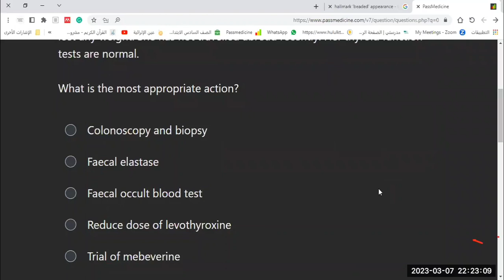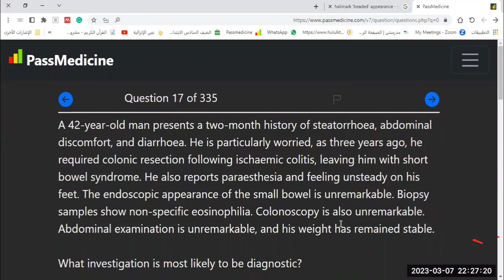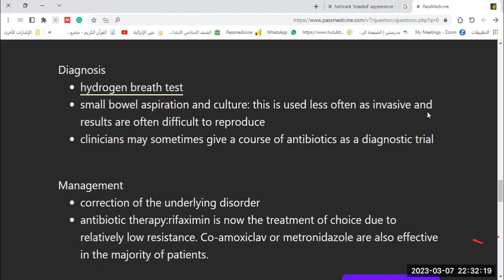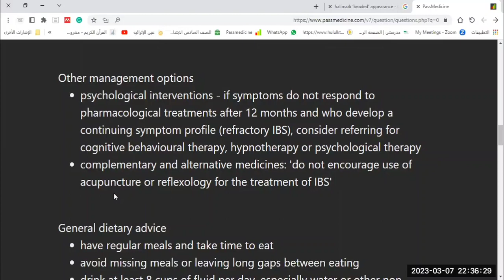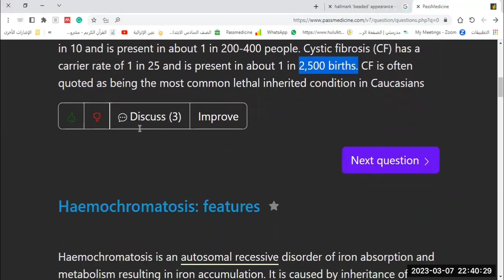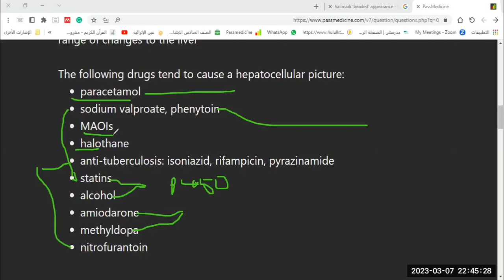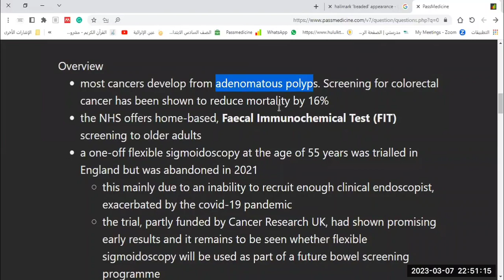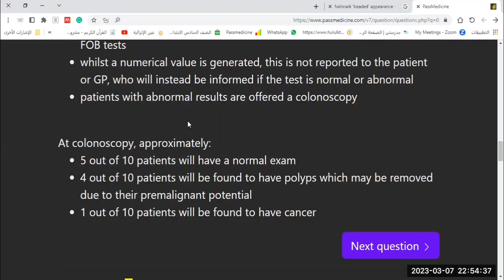MRCP PART _1 PASSMEDICINE 2023 G.I.T LECTURE _9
# PASSMEDICINE 2023
G.I.T LECTURES